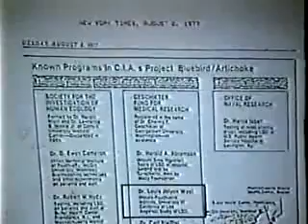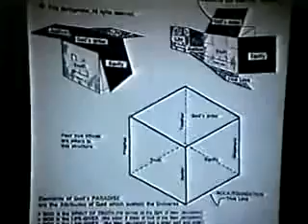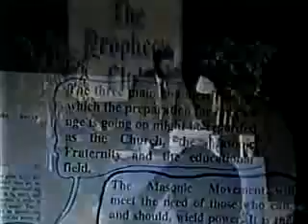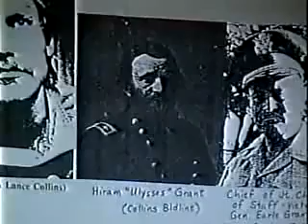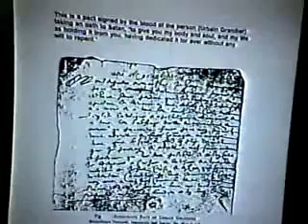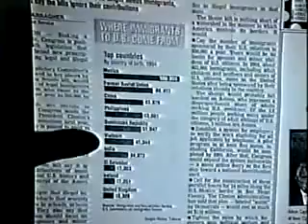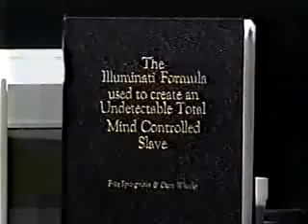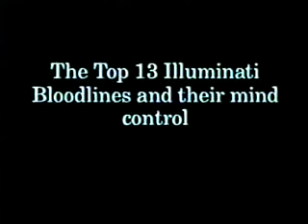Fritz Springmeier - The Top 13 Illuminati Bloodlines & their Mind Control